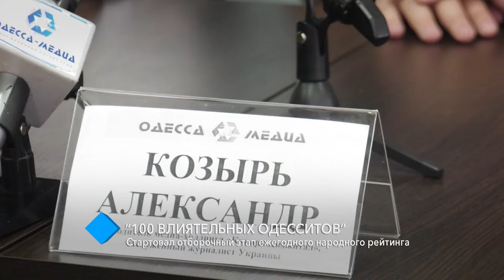“100 влиятельных одесситов”: стартовал отборочный этап ежегодного народного рейтинга